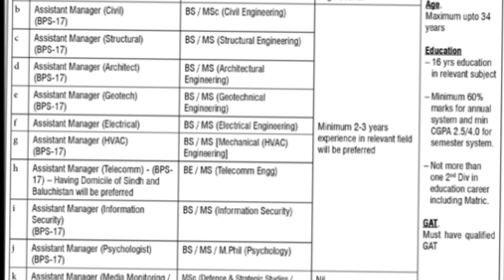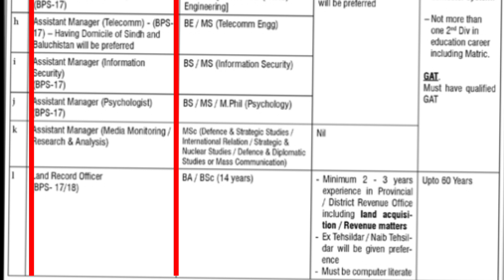public sector organization Islamabad leatest new jobs June 2022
3. Terms.of Employment
a.Fixed term cortract, extendable till age of 60 years subject to satisfactory performance/ job requrement. Selected candidates can
be employed anywhere in the country.
b. Medical aowance, house rent subsidy, conveyance allowance and other allowances will be paid according to pay scale.
4. Instructionstor Aplisants
a.All pplilcants shallapply at webste CV (mentioning post applied).passport size photograph, CNIC, cop
ies of educational certificates, degrees/transcripts, experienoe certificates and HEC equivalence for foreign university degree&1BCC
b.Candidates serving in Government/ Semi Government Department shal also submit NOC at the time of interview
subject to provision of your GAT result.
d. Nationaility Pakistani (dual nationals are ineligible)
Shortisted candidates shall appear in written & psychological tests. TA/DA is not admissible for the induction process.
(LAST DATE FOR SUBMISSION OF APPLICATIONS IS_22_JUNE 2022)

کوئی مسلہ تو مسیج کریں 👇
Fallow me on Instagram: